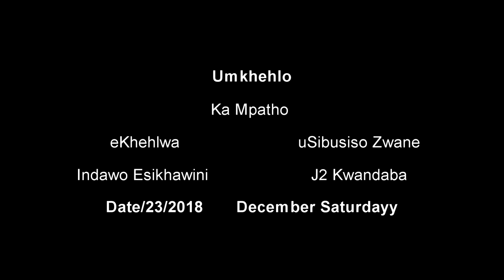Umkhehlo ka Mphatho